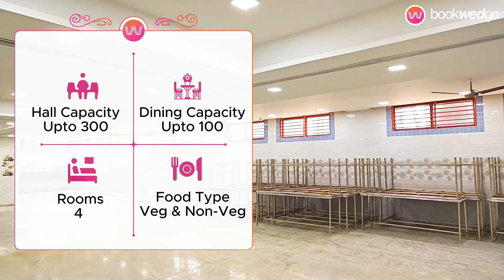NSK MARRIAGE HALL in THIRUNAGAR , MADURAI | Best Kalyana Mandapam with 300+ Capacity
Discover Your Perfect Venue:
Nestled along the Thirunagar, Nsk Marriage Hall In Thirunagarat Madurai offers a blend of timeless tradition and modern luxury. We take pride in being the ideal canvas for your cherished events, where memories are crafted with care.

Capacity:
Hall Capacity:
300 guests can comfortably be accommodated, making it perfect for both intimate gatherings and grand celebrations.

Floating Capacity:
Floating Capacity: With a spacious setup, we can accommodate up to 800 floating guests, ensuring your event is as grand as you envision.

Comfort and Convenience:
Air Conditioning:
Enjoy the comfort of air-conditioned halls, ensuring a pleasant atmosphere for your special occasion.

Dining Capacity:
Our dining facilities can host up to 100 guests, serving a delectable culinary experience.

Rooms:
We provide 4 well-appointed rooms for your convenience and relaxation.

Car Parking:
Parking is hassle-free with ample space for your guests.

Culinary Delights:
Food Variety:
At Nsk Marriage Hall In Thirunagar, we cater to diverse palates with a range of vegetarian and non-vegetarian food options, guaranteeing a delightful gastronomic journey.

Location:
Address:
Seethalakshmi Nagar, Thirunagar, Madurai - 625006.. Nsk Marriage Hall In Thirunagar at Madurai is more than just a venue; it's an embodiment of your dreams. Our dedicated team is committed to making your event extraordinary by paying attention to every detail. Whether it's a wedding, a corporate event, or any special occasion, we are here to provide you with an experience that's nothing short of magical.
Come and celebrate with us atNsk Marriage Hall In Thirunagar, where tradition meets contemporary elegance, and memories are etched in the hearts of those who matter most.

Get Gold Voucher worth Rs.5000
Block halls using "Pay & Block" feature and get assured voucher worth Rs.5000/- from any Kalyan Jewellery outlet near you